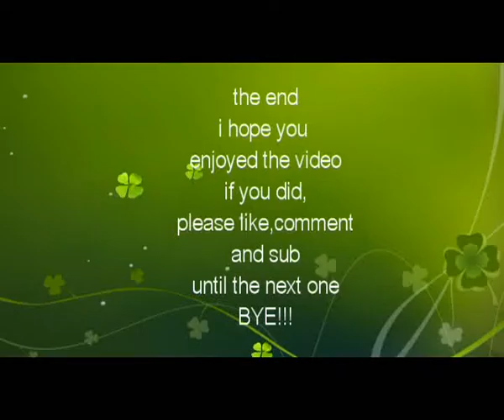Bobbie youtubers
Hey guys batman146420 here and I hope you Liked my video. Until the next one bye!  !!!